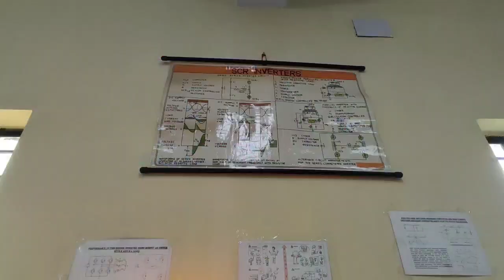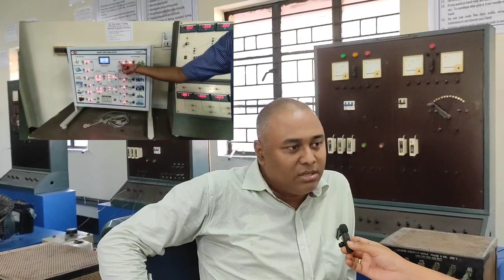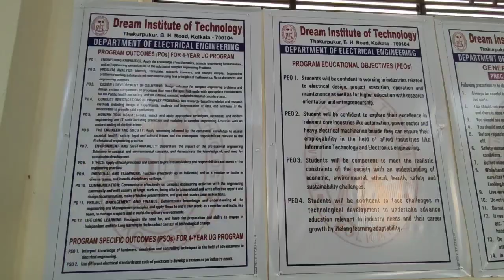Electrical Engineering Department of Dream Institute of Technology | Offerings | Labs | Facilities